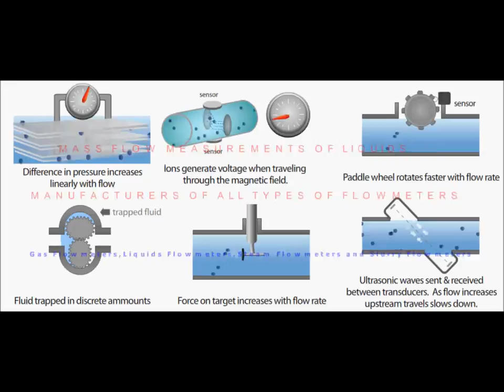smart gas meter,Gas Meter ,Pune,Gas Meter India,Gas Meter Manufacturers